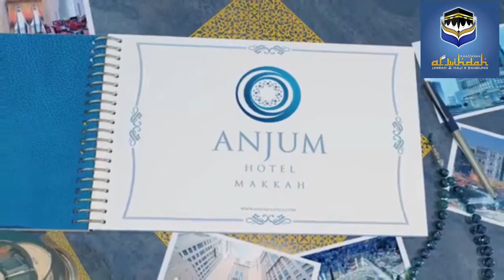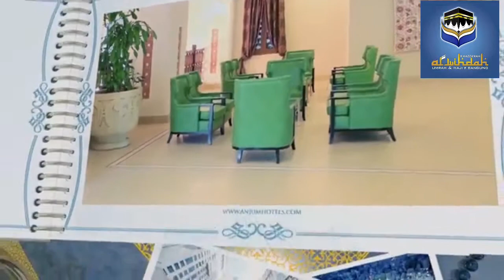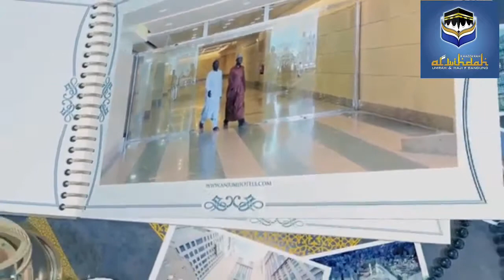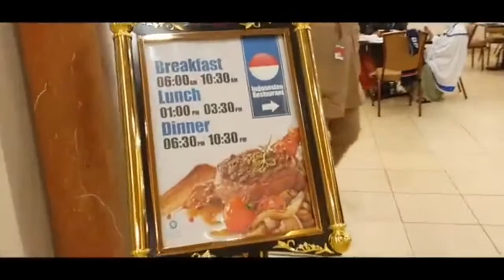IBADAH UMROH RAMADHAN DENGAN ANJUM MAKKAH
Menyediakan paket umroh bulan Ramadhan & Syawal
Awal Ramadhan, Tengah Ramadhan, Akhir Ramadhan, Lailatul Qoddar dan Syawal.
Perjalanan ibadah yang didukung oleh fasilitas hotel Anjum Makkah.